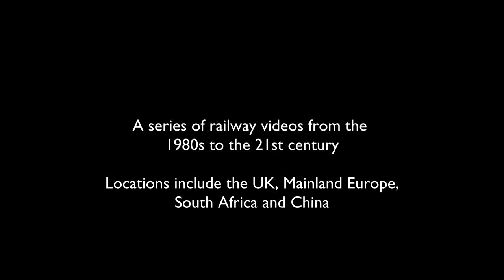Chinese Steam 4 - Nancha in the Snow (1996)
Filmed in 1996, features QJs climbing Nancha Bank in the snow, Nancha Depot, then North to Xilin and the loco exchange point at Yichun